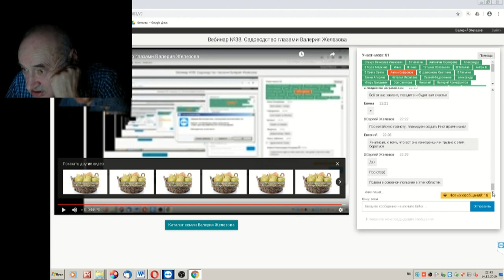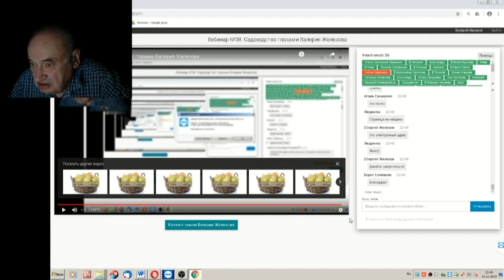59 ч 6 Ответы на вопросы ЧАТА